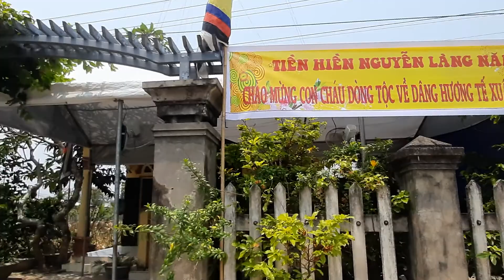Nhà Thờ Nguyễn Tiền Hiền làng Năng An